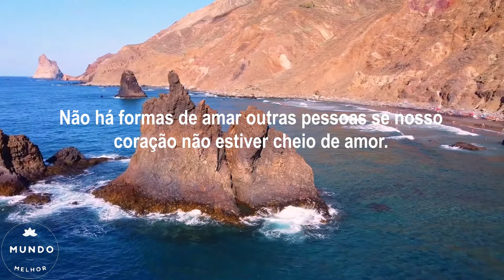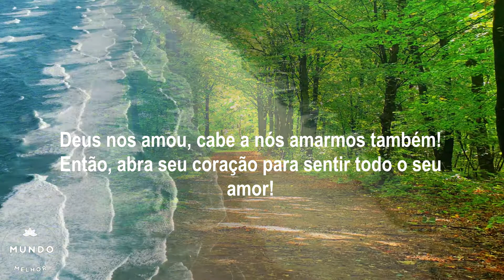Ame e Admire a Si Mesmo / Mensagem de Bom Dia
Para o momento, mais uma linda mensagem de bom dia para você assistir, orar e refletir, com os nossos votos de muitas bênçãos, agora e sempre. É uma mensagem de bom dia para ajudar a manter a sua fé e confortar o seu coração. Deus cuidará de você como como desejamos nesta linda mensagem de bom dia. Que Deus abençoe seu dia!

Aqui você encontrará uma palavra de Deus para seu dia. São mensagens bíblicas e motivacionais, com palavras de fé, esperança, amor e paz. Esperamos que ajudem a enriquecer sua fé em Deus e a serenar o seu pensamento.